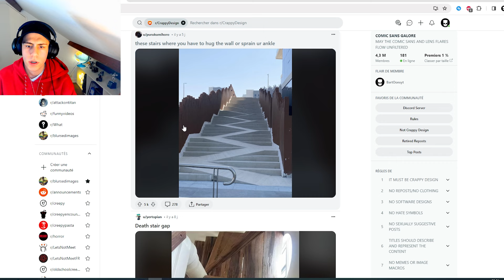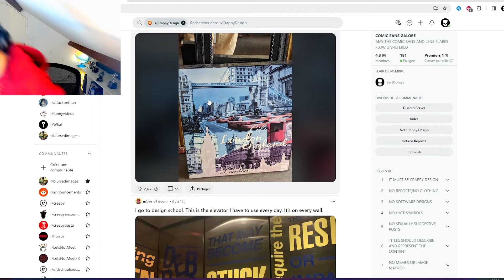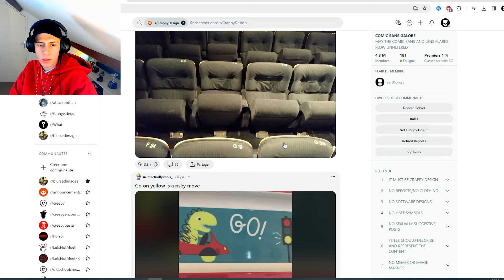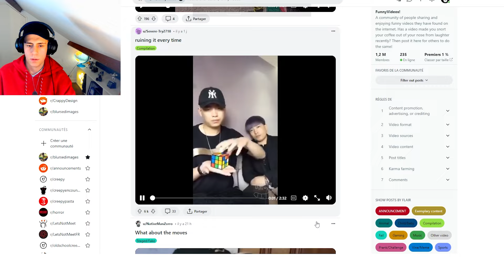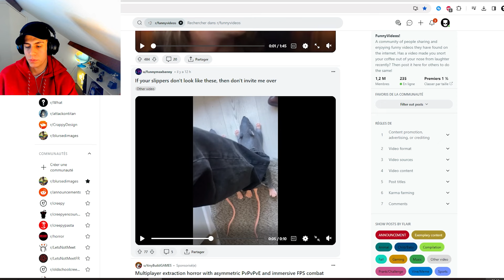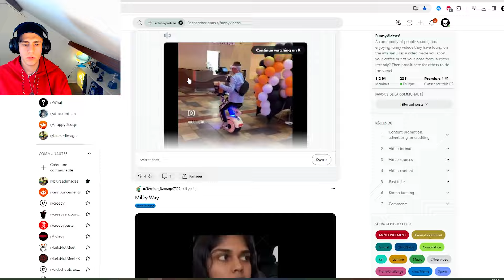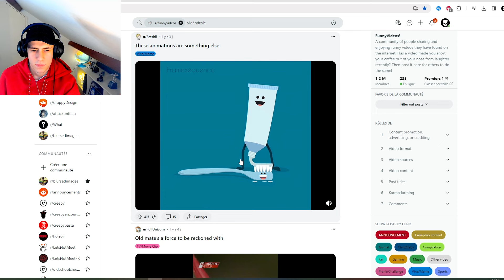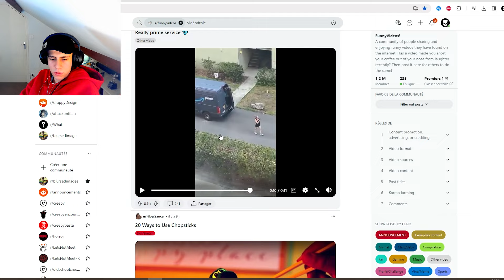De retour sur Reddit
Hello tout le monde bienvenue dans une nouvelle vidéo dans la quelle je reréagit a des vidéos sur Reddit.